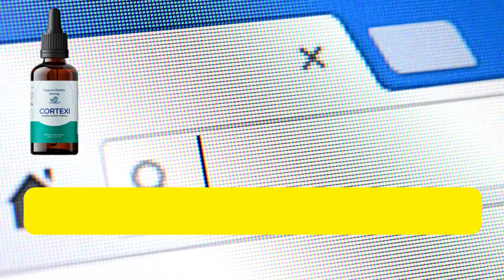CORTEXI. Cortexi Review. Cortexi Drop Review. ⚠️WARNING!⚠️ Does Cortexi Work? Cortexi Tinnitus.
Hello, everyone! In this video, I'll be discussing Cortexi, a product designed to promote healthy hearing and alleviate tinnitus. This is a Cortexi review, where I'll assess its effectiveness.
Does Cortexi Deliver Results? Cortexi has delivered remarkable hearing support to individuals ranging from their 30s to their 70s. This is due to its formulation, which is grounded in modern scientific principles. Cortexi's formula is both gentle and potent, composed of pure plant ingredients and natural minerals.
The official website says Cortexi can support the following benefits:
-100% natural formula with plant-based ingredients
-Support healthy hearing
-Support mental sharpness, memory formation, and cognition
-Reduce outside noise and interference
-Hear loved ones’ and your favorite song clearly
Add Cortexi to your coffee or any other drink to enjoy these benefits. Some take one or two drops daily, while others take one full dropper. The flavorless formula works quickly; most customers feel the effects within a week.
Treatment for Tinnitus: To learn more about Cortexi, please click the official link provided in the video description.
Is Cortexi Trustworthy? Absolutely, you can have confidence in its legitimacy as it's produced in the United States within a cutting-edge facility that's FDA registered and GMP certified.
In summary, I firmly believe that Cortexi is an outstanding product that deserves a chance. Plus, with its 60-day guarantee policy, there's no reason not to give it a try.

Best Moments:
00:00: CORTEXI
00:08: Cortexi Review
00:29: CORTEXI Official Website
00:40: Does Cortexi Work?
00:53: CORTEXI Tinnitus
01:18: CORTEXI Benefits
01:43: How to take CORTEXI?
02:23: CORTEXI Guarantee